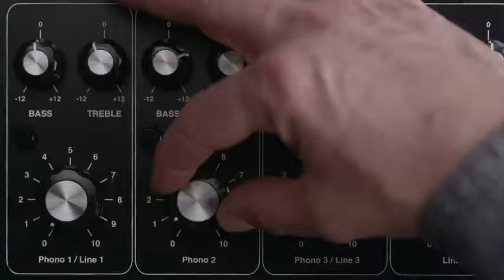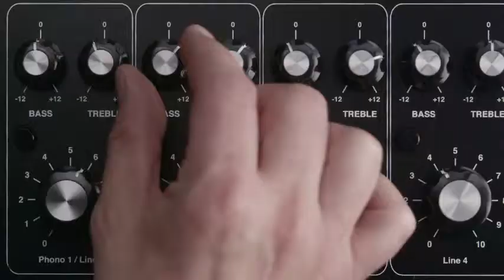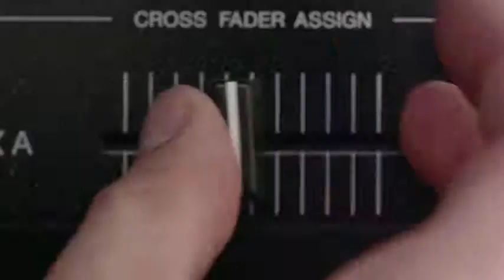Hashtag My Ass - Cabanak Record Box